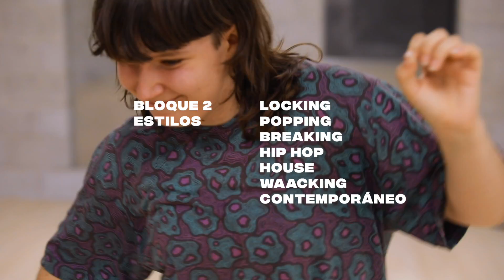Curso FOCUS de Formación Especializada en Danzas Urbanas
🚀Este año contaremos con una nueva edición de nuestro curso de Formación Especializada en Danzas Urbanas, a la que hemos denominado ‘FOCUS’, un curso de 9 meses para entusiastas de la danza que deseen profundizar en conocimientos, coreografía y freestyle. Este curso está dirigido por dos reconocidos profesionales, como son Isaac Suárez y Manu Mojoyoyo, que tutorizarán y guiarán a los alumnos durante todo el proceso.